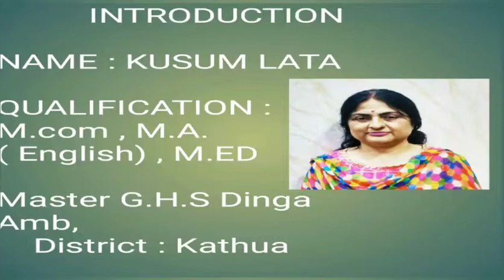Class 10th English JKBOSE SHORT STORY:Out of business